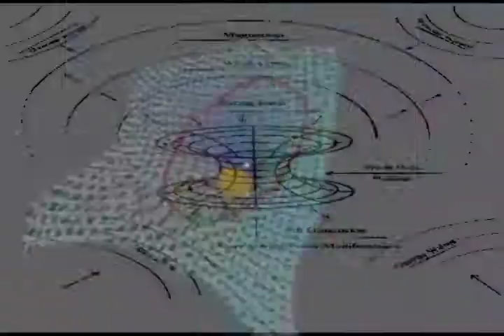Abstract experimental project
This is a bit of digital art that I put together.  I used Adobe Premiere Pro and a bit of Final Cut.  The project is split in half, the first half I had a friend send me music and then made a video to go with it.  For the second half, I sent a video to the same friend and he made a track to go with it.  There is a transition around 1:27 which marks the half way point.